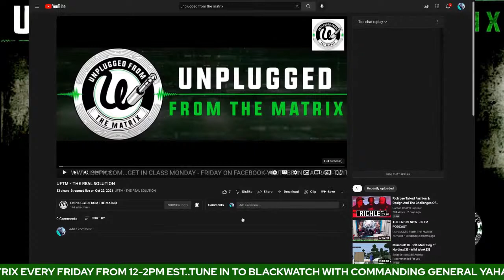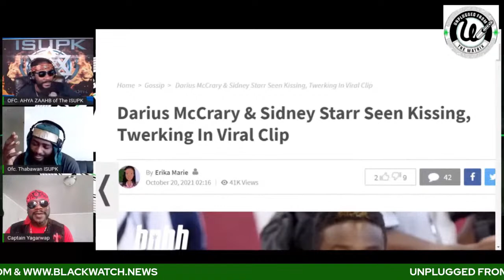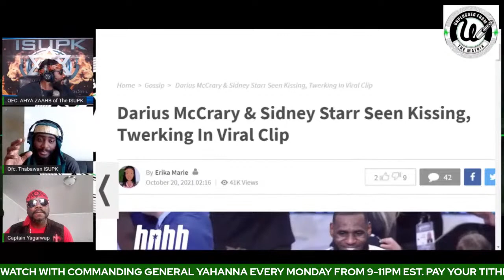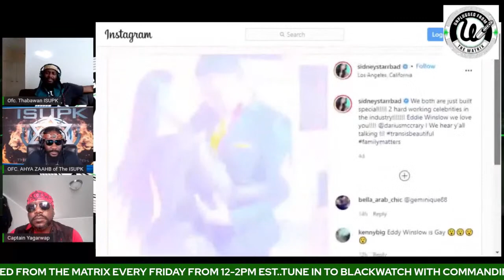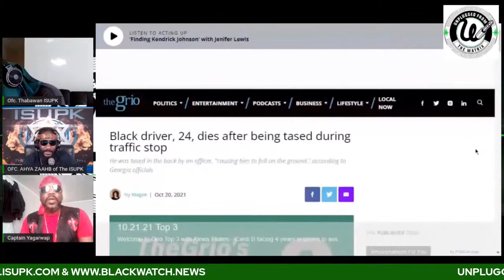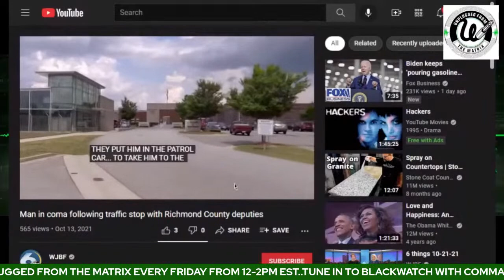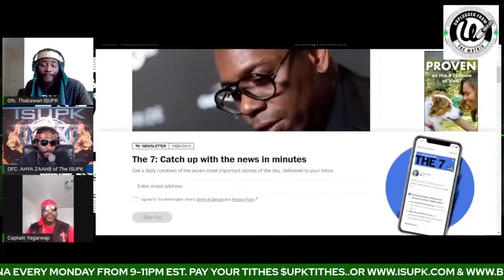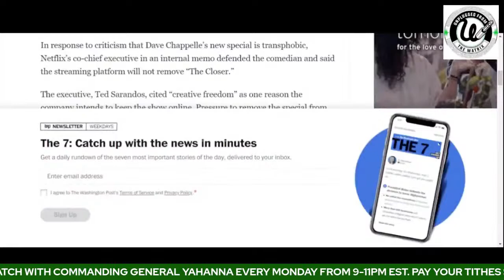UNPLUGGED FROM THE MATRIX - GET UNPLUGGED